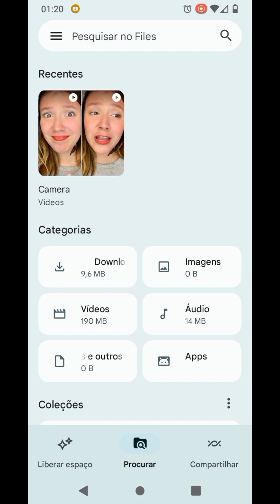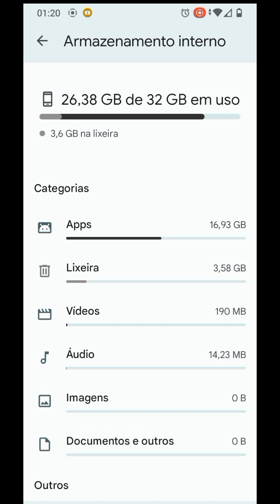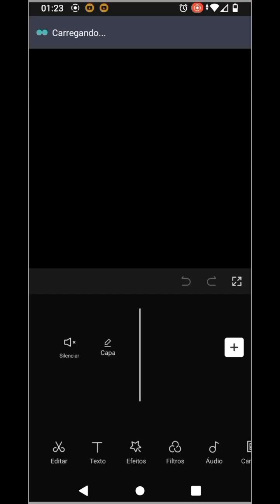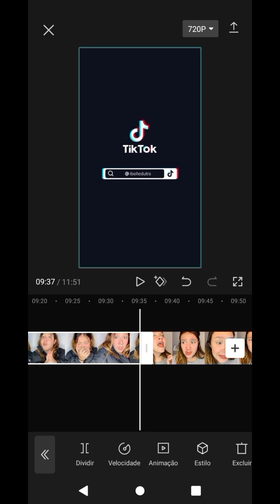compilado da isabelle bissoli extra eu editando